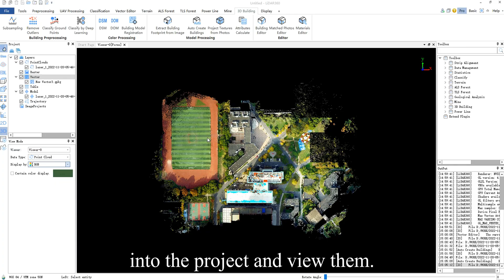LiDAR360 (V7) - Auto Create Buildings | Building Modeling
Launched  in  2013,  LiDAR360  is  a  professional  processing  platform  for  massive  point  cloud  data  developed by GreenValley International. The platform employs over ten different types of international leading  point  cloud  algorithms,  artificial  intelligence,  and  machine  learning  to  promote  the  use  of  LiDAR  across  the  industry  and  solve  users'  application  problems  while  unlocking  the  full  potential  of  their  point  cloud  data.

The  software  can  analyze  and  process  massive  point  cloud  data,  adapts  to  multiple  platforms  and devices, and provides more than 700 functions for efficient support of multi-industry applications. Up to  now,  the  number  of  downloads  has  exceeded  300,000  worldwide,  and  the  LiDAR360  is  used  actively  in  more than 130 countries and regions, receiving an array of praise from clients, contractors, governments as well as tertiary and research institutions.